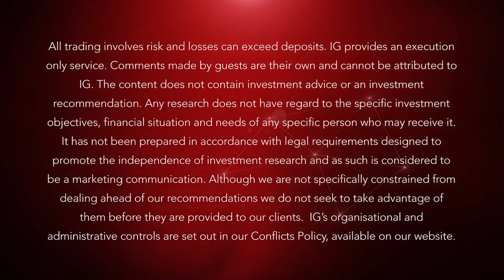Midweek Update: Fed FOMC, earnings ahead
US earnings propelled global markets higher in the first half of the week. Look out for the Fed decision and statement in addition to earnings report for trade in the latter half.